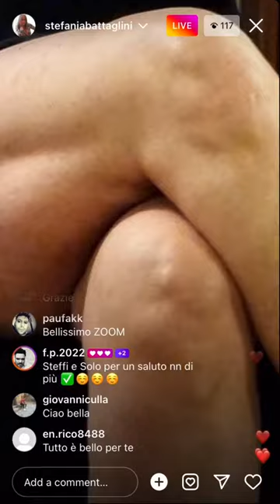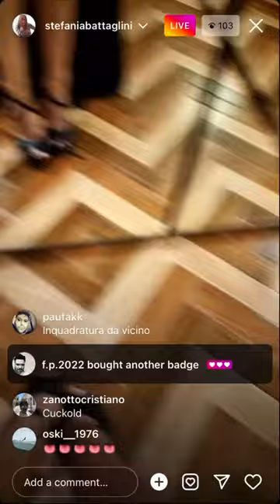Instagram live with stefania battaglini